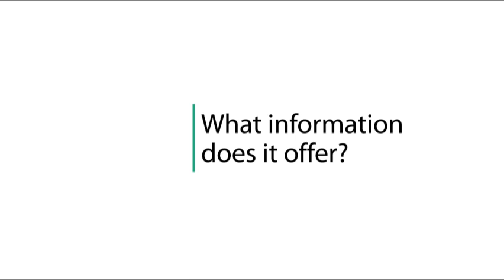John Newton - Longer Lives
John Newton, Chief Knowledge Officer at Public Health England, introduces Longer Lives -- a new web-based tool which allows local people to see how their areas perform on early deaths from major killers, like heart disease and cancer, and how it varies across the country.